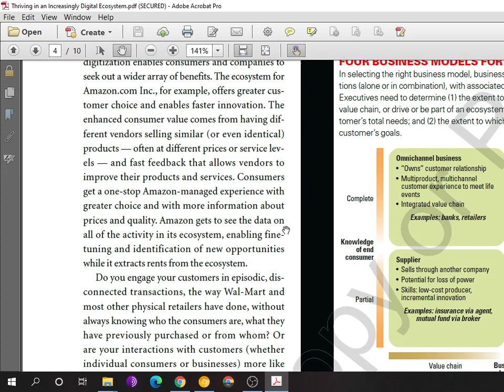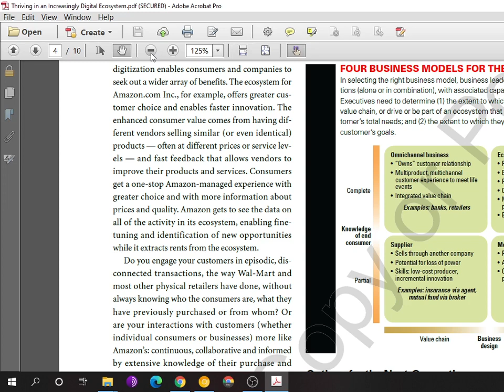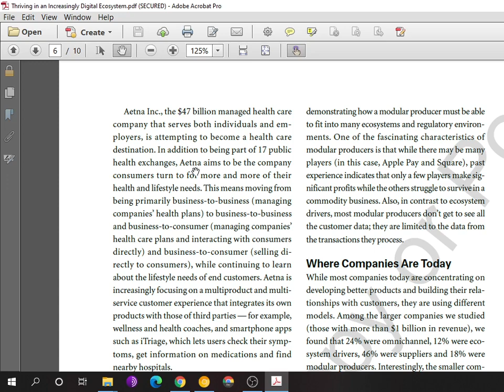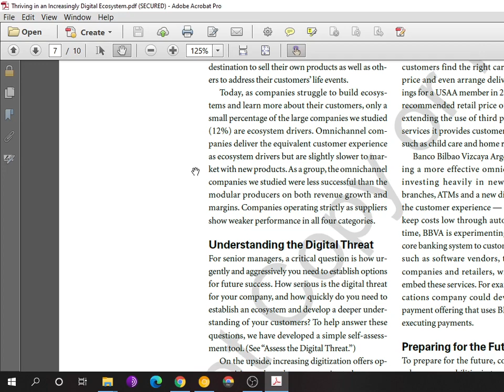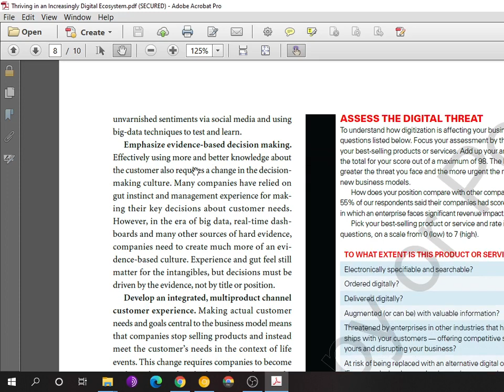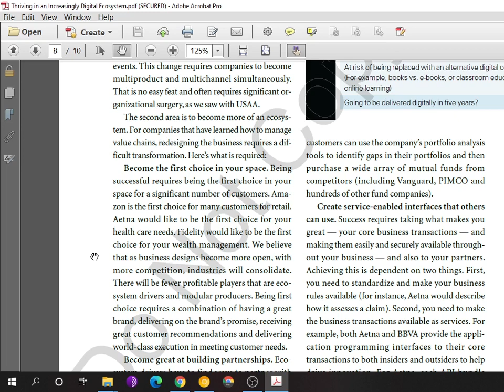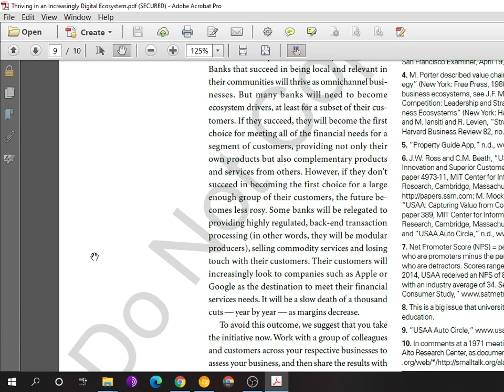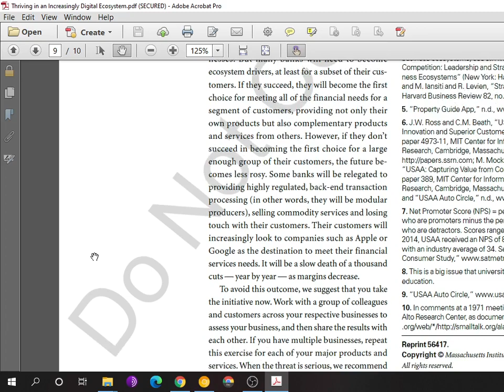Thriving in an Increasingly Digital Ecosystem - Reading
This is an audio lecture for the Case Study 2 reading, "Thriving in an Increasingly Digital Ecosystem" for the course Advanced Applications of IT in Business